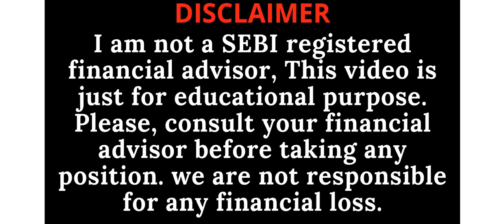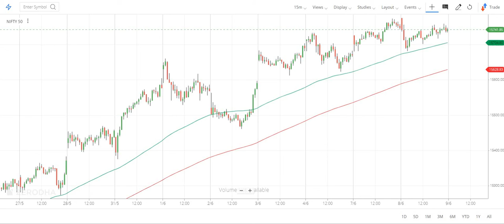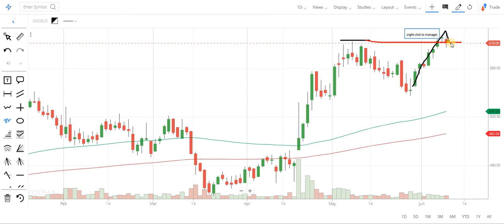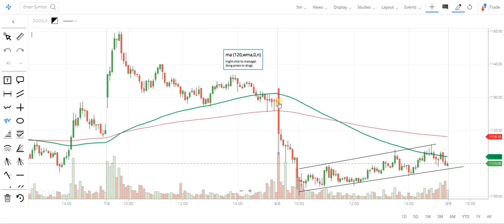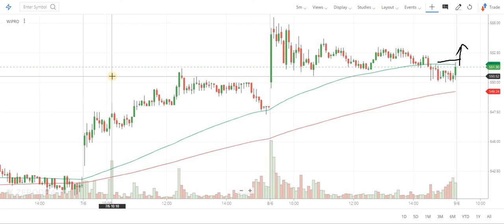Best Stock to trade intraday, Nifty & Bank Nifty Analysis